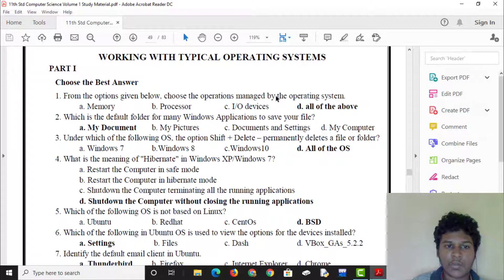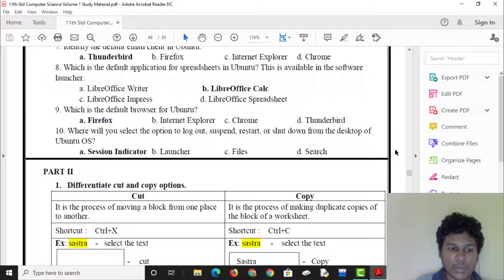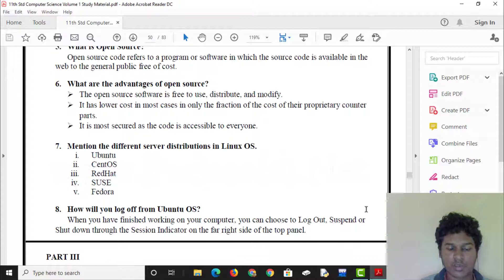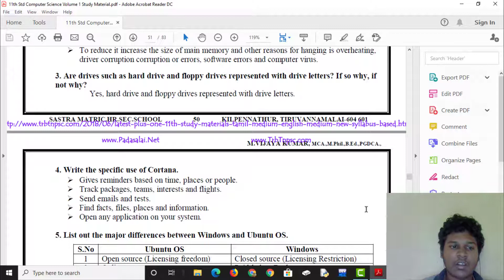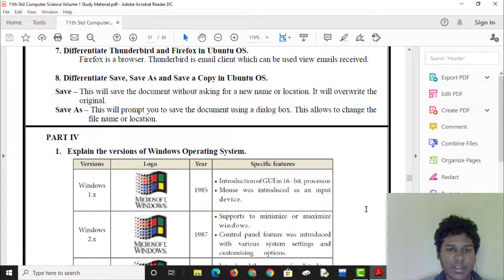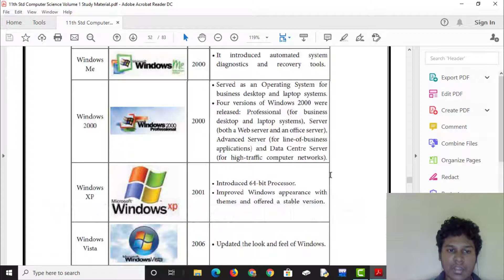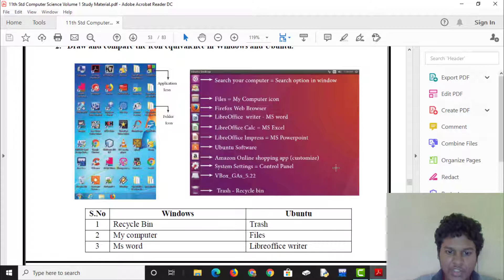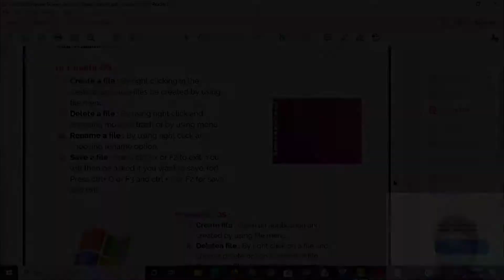11th Std Computer Science Volume-1 Lesson-5 Evaluation Answers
I have uploaded 11th Standard Computer Science Volume-1 and Volume-2 Book in English Medium and as well as in Tamil Medium as a PDF and I have made a specific folder for it in my Google Drive and the link of that folder is given below.

I have uploaded 11th Std Computer Science  Volume - 1 and Volume - 2 Study Material in my Google Drive as a folder and the link of the folder is given below.